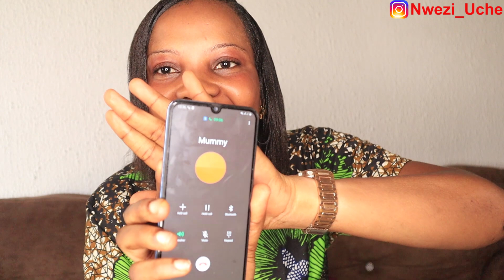Talking to My Mum After Monthssss of Misunderstanding+We Settled on YouTube 🤣uchenwezi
Also😉